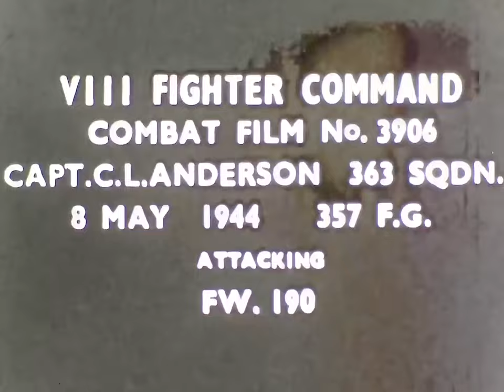WWII Triple Ace Bud Anderson gun camera film - 8 May 1944.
WWII Triple Ace Bud Anderson gun camera film - 8 May 1944. Victory over a Luftwaffe Fw-190. Read Bud's book To Fly and Fight for all the action!